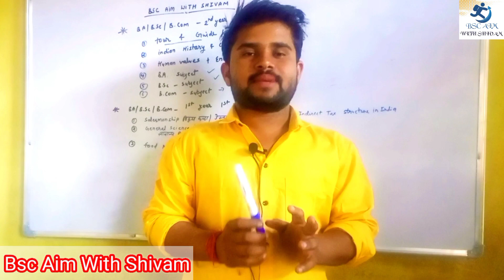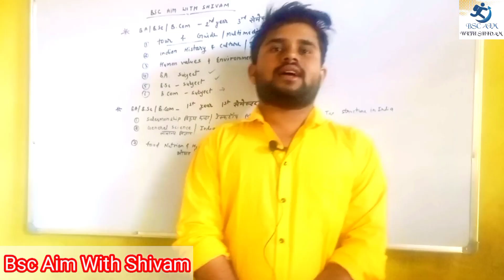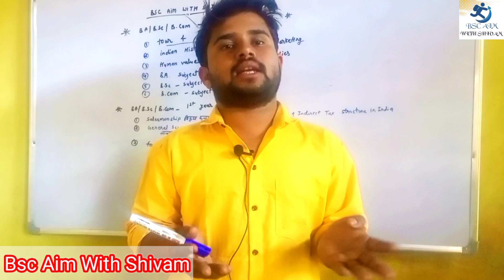जल्दी देखें सभी | जरूरी सूचना |शिवम् सर ने दिए लाइव questions के आंसर ba/bsc/bcom 1st & 3rd सेमेस्टर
मैं कुछ महत्त्वपूर्ण जानकारी के साथ लाइव आया था लेकिन बात नहीं हो पाई थीं इंटरनेट की वजह से।